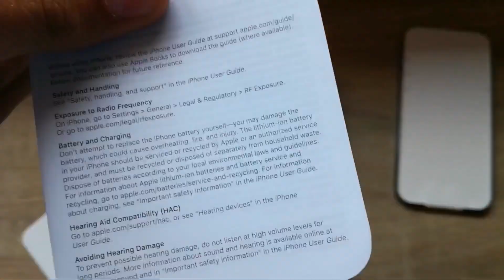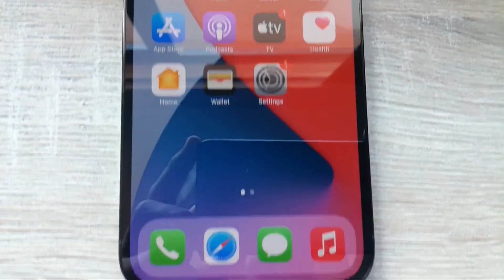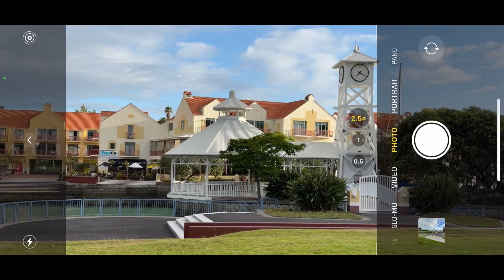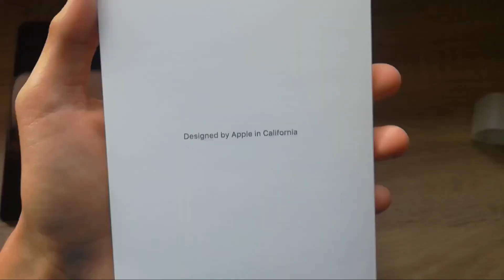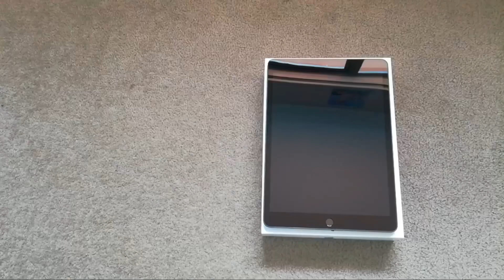iPhone 12 Pro Max Camera Test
I think it’s the same as the 11.
Also this is my mum’s phone not mine